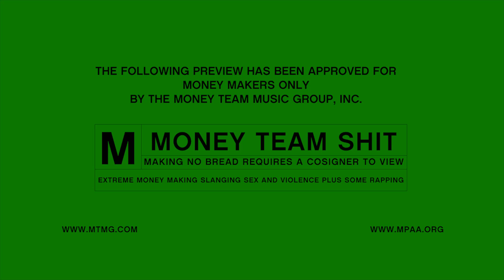MONEY VISION #9 x CHINO x YALE LUCCIANI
MONEY VISION #9
CHINO x YALE LUCCIANI